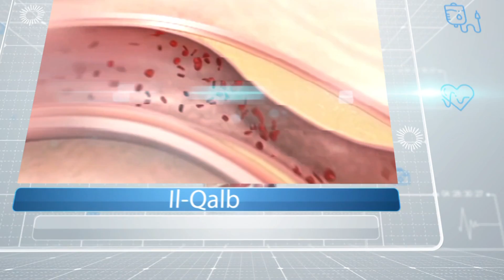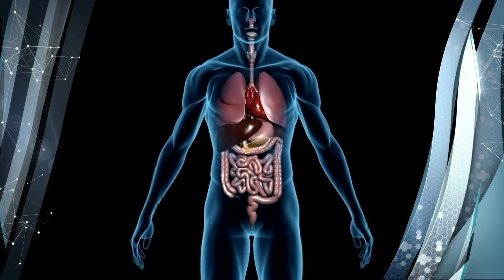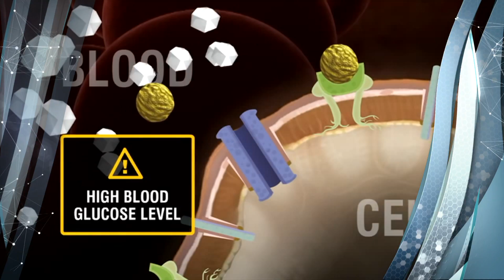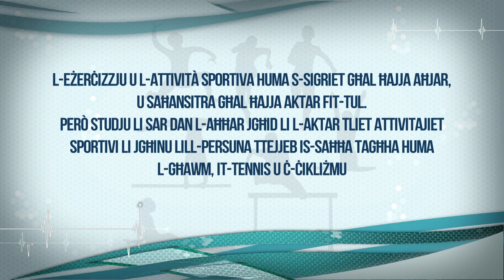DOC P63 - Id-dijabete tip1fit-tfal